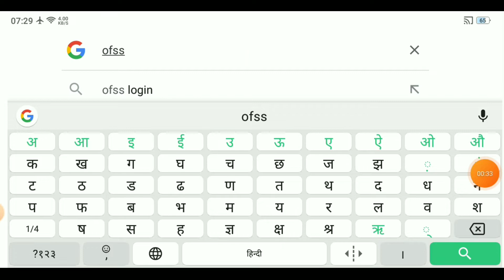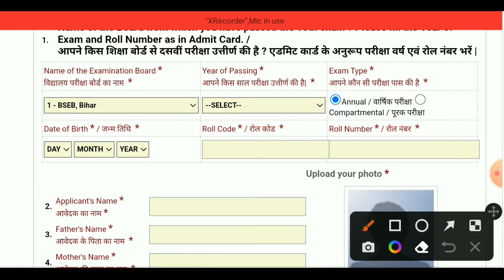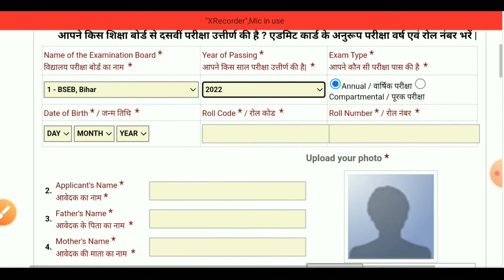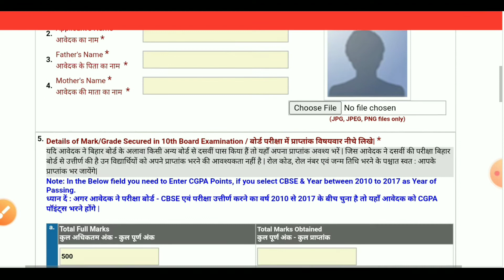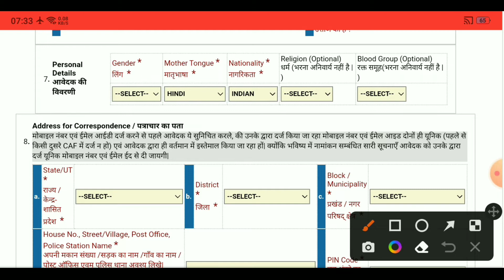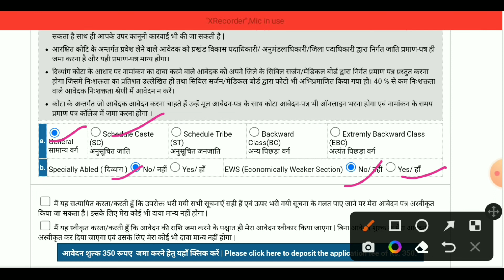11th spot admission form kaise bharen 2022 | inter sport admission online kaise karen | ofss bihar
11th spot admission form kaise bharen 2022 | inter sport admission online kaise karen | ofss bihar

bihar board inter admission online kaise karen 2022
bihar board 11th admission online kaise karen 2022
11th admission form kaise bhare 2022
inter admission form kaise bhare 2022
11th spot admission online kaise karen 2022
11th spot admission form kaise bhare 2022
inter sport admission form kaise bhare 2022
inter ka sopt ka admission online kaise karen
11th spot ka online form kaise bharen
11th spot online kaise karen 2022
inter spot online kaise karen 2022
bihar board 11th spot admission form kaise bhare 2022
bihar board inter spot admission form kaise bhare 2022
BSEB inter spot admission form kaise bharen
BSEB 11th spot admission form kaise bharen 2022
inter ka admission online kaise karen spot ka
spot admission online kaise karen 2022
spot admission online form kaise bhare 2022
ofss intermediate admission 2022
ofss bihar admission intermediate 2022